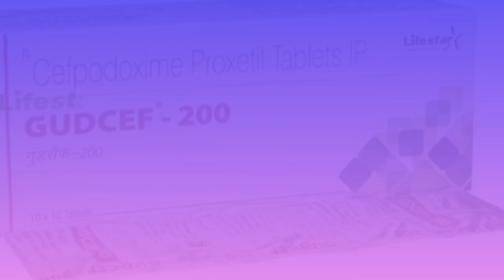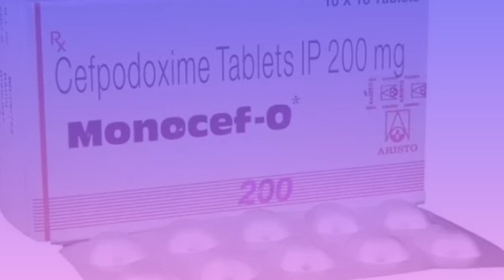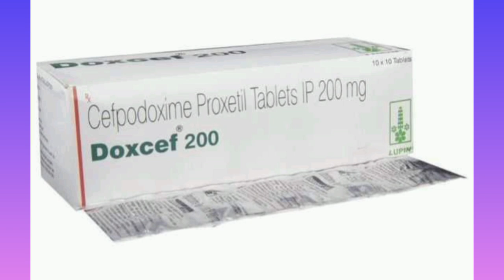Cefpodoxime tablet uses in telugu| uses,side effects|dosage etc...💊💊💊 పూర్తి సమాచారం..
Cefodoxime tablet uses in telugu| uses,side effects|dosage etc...💊💊💊

cefpodoxime, cefpodoxime proxetil, cefpodoxime dry syrup, cefpodoxime drop, cefpodoxime 100mg syrup, cefpodoxime tablets ip 200 mg uses, cefpodoxime tablet, Cefpodoxime side effects, cefpodoxime proxetil tablet